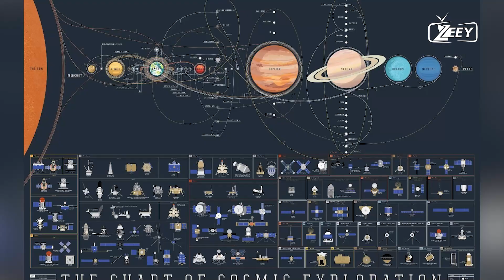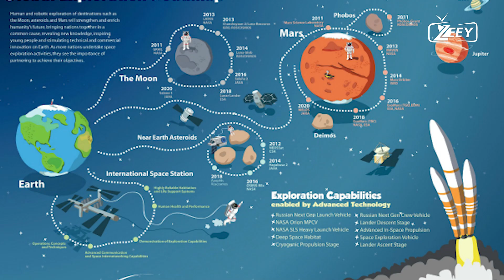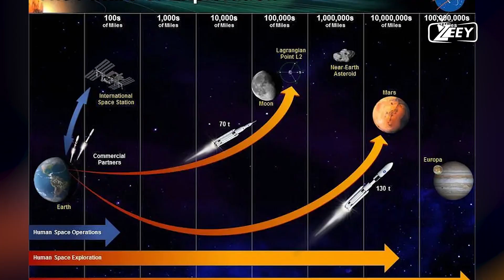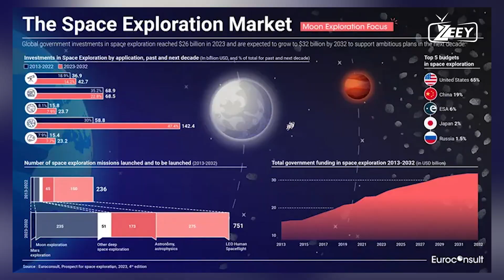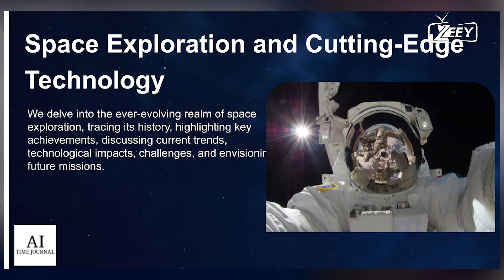Why We Can't Leave Earth: The End of Space Exploration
In this video, we delve into the pressing challenges that have brought humanity's ambitious space exploration dreams to a standstill. From technological limitations to political hurdles, we explore why leaving Earth may be far more difficult than we ever imagined. Join us as we uncover the hidden truths about space travel and the future of humanity in the cosmos.